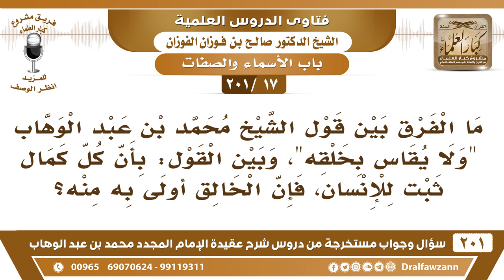[17 -201] ما الفرق بين قول "ولا يقاس الله سبحانه بخلقه"وبين قول "كل كمال ثبت للإنسان فالله أولى به"؟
-[17 -201] السؤال: ما الفرق بين قول الشيخ محمد بن عبد الوهاب "ولا يقاس بخلقه"، وبين القول: بأن كل كمال ثبت للإنسان، فإن الخالق أولى به منه؟
الجواب: نعم، ما يُقاس بخلقه قياس تسوية كما قال شيخ الإسلام ابن تيمية يُقال: لا يُقاس بخلقه قياس تمثيل ولا قياس تسوية، وإنما يُقاس القياس الأولى، فيُقال: كل كمالٍ ثبت للمخلوق لا يستلزم نقصًا فالخالق أولى به، قياس الأولى، أما القياس الممنوع فهو قياس الشمول يُسميه الشيخ قياس الشمول وقياس العلَّة، قياس العلَّة الذي هو المعروف عند الأصوليين: إلحاق فرعٍ بأصلٍ لعلةٍ تجمع بينهما، هذا قياس العلة يسمونه، قياس الشمول: هو قياس التسوية، أن يُسوى الله بخلقه، قياس تسوية أو قياس شمول.
للاشتراك في قناة الشيخ صالح الفوزان

للاستفسار والإقتراحات والدعم
رئيس الفريق
لمشروع كبار العلماء